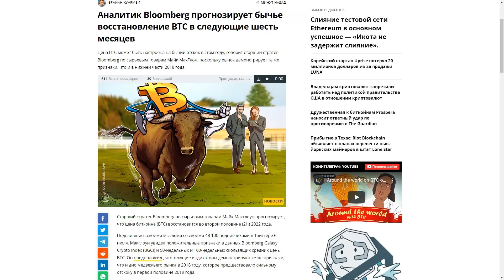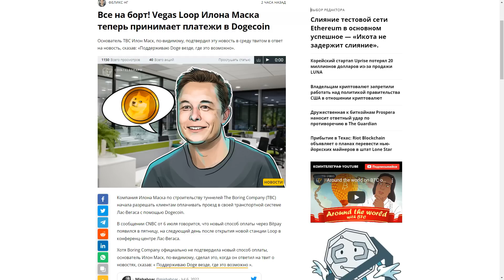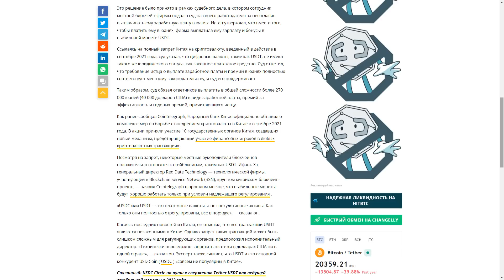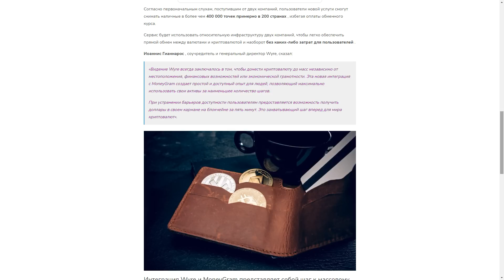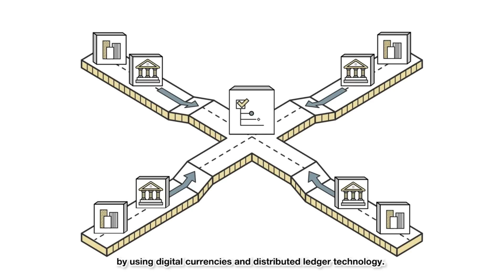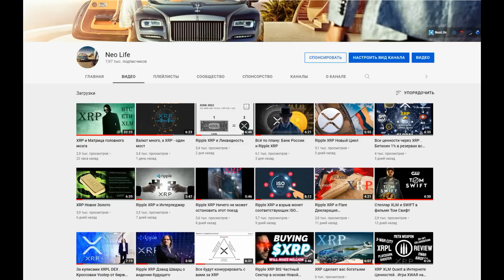Ripple XRP как основа mBridge